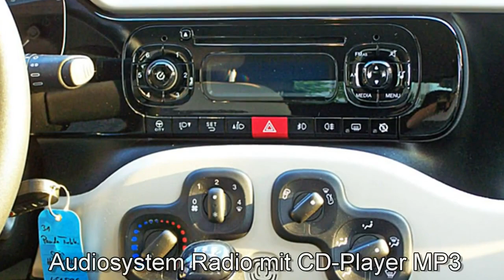FCA Motor Village Berlin jetzt Stell. Fiat New Panda Trekking Start&Stopp 03086636 Toscana Grün